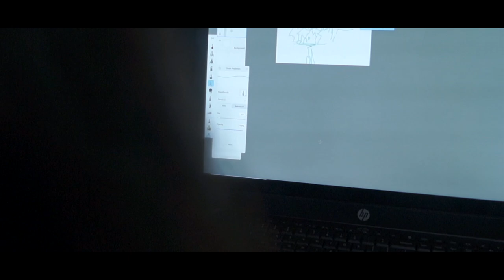LIGHTHEADED (short film)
the story follows a person who forgot their own dream, one that was without doubt life-changing, and an absolute shame to forget. in attempt to remember such an impacting dream, they try to replicate it artistically, but to no avail. they spiral down into deep misery before swimming up to the surface, coming to a stunning realization. or, perhaps, is it that they simply gave up?

written, directed, edited, created, by: VNEXXA (vanessa lopez-vanegas)
support me ;